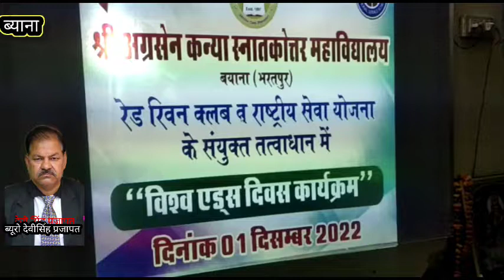एड्स दिवस पर पीजी महाविद्यालय द्वारा किए गए विभिन्न कार्यक्रम#gnewsindia#राजस्थान#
बयाना - कस्बे के श्री अग्रसेन कन्या स्नातकोत्तर महाविद्यालय बयाना में रेड रिबन क्लब व एन एस एस के संयुक्त तत्त्वाधान में विश्व एड्स दिवस कार्यक्रम का आयोजन किया गया। कार्यक्रम के मुख्य अतिथि सीएचसी चिकित्सक डॉ. श्याम सुंदर गर्ग जी रहे विशिष्ट अतिथि प्रबंध समिति अध्यक्ष नरेंद्र अग्रवाल (मुन्ना) तथा अध्यक्षता प्राचार्य डॉ. बरखा तोमर ने की। मंच का संचालन आरआरसी प्रभारी डॉ. भरत कुमार ने किया।
इस अवसर पर निबंध, पोस्टर, भाषण प्रतियोगिता का आयोजन किया गया। निबंध में प्रथम स्थान पर नेहा गर्ग,
द्वितीय पर भारती मित्तल,
तृतीय पर शिवानी
इसी प्रकार पोस्टर में  लीशा सिंघल, प्रियांशी गोयल, रियांशी गुप्ता
तथा भाषण में सोनाली मंगल, क्षमा पराशर, मनीषा कुमारी रही।
इसके बाद मुख्यअतिथि ने छात्राओं को एड्स के बारे में संक्षेप में बताया कि
एच.आई.वी एक अतिसूक्षम रोग विषाणु हैं जिसकी वजह से एड्स हो सकता है। एड्स स्वयं में कोई रोग नहीं है बल्कि एक संलक्षण है। यह मनुष्य की अन्य रोगों से लड़ने की नैसर्गिक प्रतिरोधक क्षमता को घटा देता हैं। प्रतिरोधक क्षमता के क्रमशः क्षय होने से कोई भी अवसरवादी संक्रमण, यानि आम सर्दी जुकाम से ले कर फुफ्फुस प्रदाह, टीबी, क्षय रोग, कर्क रोग जैसे रोग तक सहजता से हो जाते हैं और उनका इलाज करना कठिन हो जाता हैं और मरीज़ की मृत्यु भी हो सकती है। यही कारण है की एड्स परीक्षण महत्वपूर्ण है। सिर्फ एड्स परीक्षण से ही निश्चित रूप से संक्रमण का पता लगाया जा सकता है। एड्स एक तरह का संक्रामक यानी की एक से दुसरे को और दुसरे से तीसरे को होने वाली एक गंभीर बीमारी है. एड्स का पूरा नाम ‘एक्वायर्ड इम्यूलनो डेफिसिएंशी सिंड्रोम’ (acquired immune deficiency syndrome) है और यह एक तरह के विषाणु जिसका नाम HIV (Human immunodeficiency virus) है, से फैलती है. अगर किसीको HIV है तो ये जरुरी नहीं की उसको एड्स भी है. HIV वायरस की वजह से एड्स होता है अगर समय रहते वायरस का इलाज़ कर दिया गया तो एड्स होने का खतरा कम हो जाता है.
इस अवसर पर एन एस एस प्रभारी डॉ. कुमार गौरव , डॉ. दिलीप गुप्ता, उदय सिंह, राजीव कुमार, मंजू, मीनू गर्ग, संध्या दिवाकर, अविनाश गुप्ता, विष्णु गोयल, सुभाष गोयल आदि मौजूद रहे।

बाइट - डॉ बरखा तोमर प्राचार्या